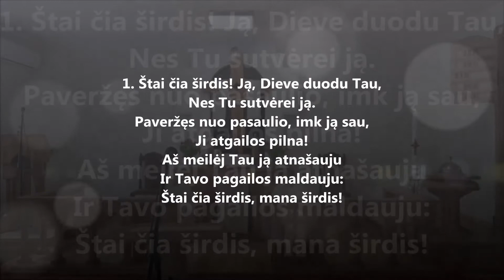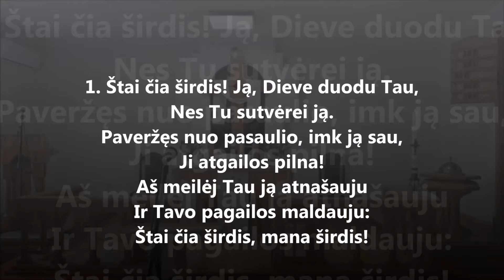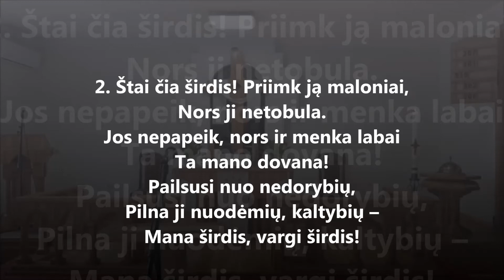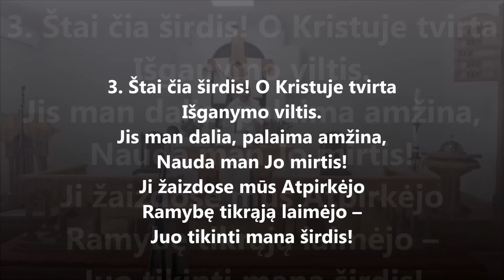Giesmė "Štai čia širdis" (tekstas ir natos). Nr. 307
T.: Ehrenfried Liebich (1713–1780)
V.: Kristupas Lekšas (1872–1941)
M.: Dora Rappard, 1875
Malda

ŠTAI ČIA ŠIRDIS
Hier ist mein Herz

1. Štai čia širdis! Ją, Dieve duodu Tau,
Nes Tu sutvėrei ją.
Paveržęs nuo pasaulio, imk ją sau,
Ji atgailos pilna!
Aš meilėj Tau ją atnašauju
Ir Tavo pagailos maldauju:
Štai čia širdis, mana širdis!

2. Štai čia širdis! Priimk ją maloniai,
Nors ji netobula.
Jos nepapeik, nors ir menka labai
Ta mano dovana!
Pailsusi nuo nedorybių,
Pilna ji nuodėmių, kaltybių –
Mana širdis, vargi širdis!

3. Štai čia širdis! O Kristuje tvirta
Išganymo viltis.
Jis man dalia, palaima amžina,
Nauda man Jo mirtis!
Ji žaizdose mūs Atpirkėjo
Ramybę tikrąją laimėjo –
Juo tikinti mana širdis!

Įrašyta 5 sekmadienio po Velykų pamaldose Klaipėdos evangelikų liuteronų bažnyčioje 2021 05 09